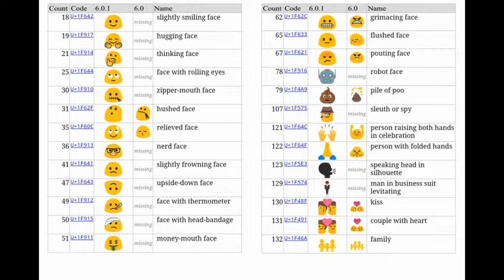HTC sẽ cập nhật Android 6.0 Marshmallow cho One M9 và One A9 ngay trong tháng này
Theo AndroidAuthority, HTC sẽ phát hành bản cập nhật mới, nâng cấp lên Android 6.0 Marshmallow cho chiếc flagship One A9 ngay trong tháng này.